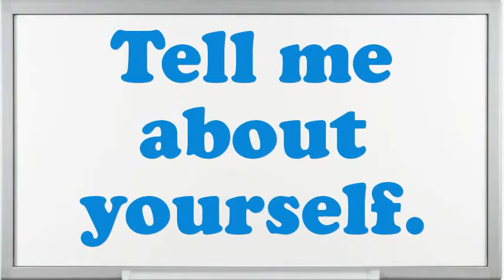Associate Quantity Surveyor interview questions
Interview Questions for Associate Quantity Surveyor.What are you doing if you worked as an Associate Quantity Surveyor?How prolonged do you plan to stay at company if offered the Associate Quantity Surveyor position?What are the potentials of an elegant Associate Quantity Surveyor?What steps do you follow to study a problem before making a decision?Tell me about how you worked effectively under pressure.